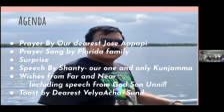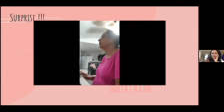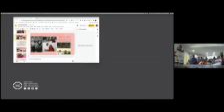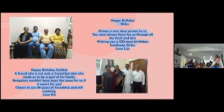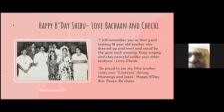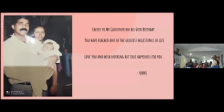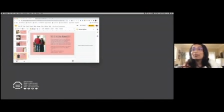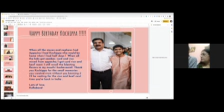Shibu turning 60!!! Zoom celebration with the family!!!!!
Video from Suma George